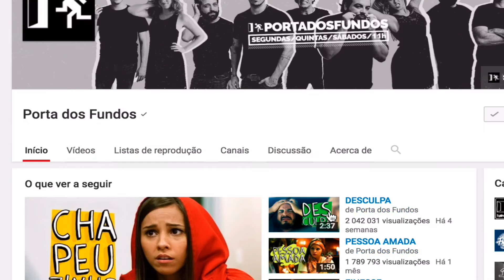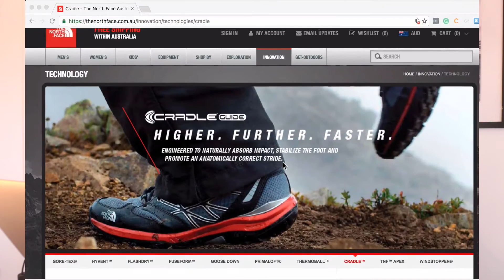The North Face Verbera Hiker II GTX em "O calçado e a Islândia" - Episódio 4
Hoje falamos de botas! Analiso em relativo detalhe umas The North Face Verbera Hiker II GTX e dou alguns conselhos relativamente ao calçado que devem levar até à Islândia. A fotografia de paisagem em terrrenos como os da Islândia, carece de equipamento capaz e durável.